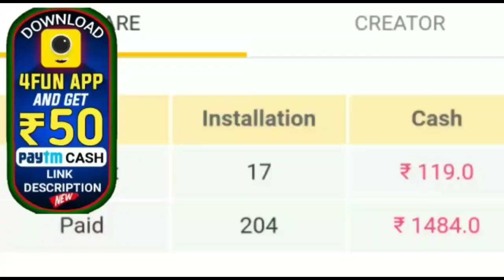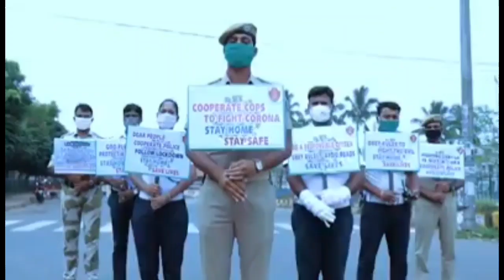ଦେଖନ୍ତୁ ଏହି ବ୍ୟକ୍ତିଙ୍କ ଆକୁଳ ହୃଦୟର ଭାଷା by sl tv odia